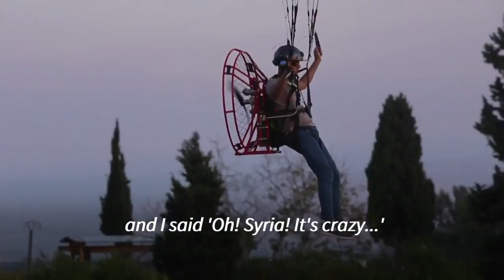Foreign paragliders invited to terrorist-free Homs, Syria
From AFP, 2 August 2021